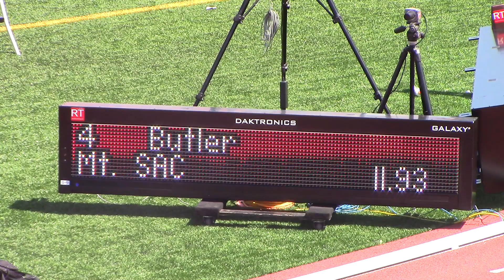2017 Mt Sac Relays 100m Jalynn Roberts-Lewis